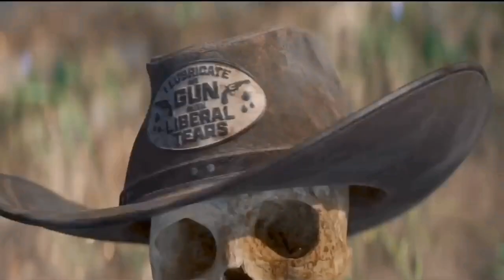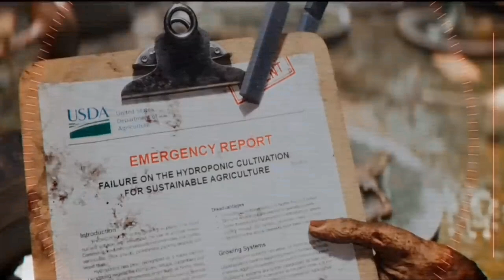Love Death Robots | Three Robots Exit Strategies Episode (2022) | Explain in Telugu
love death and robots | three robots exit strategies episode | explain in Telugu

 love death robots is an animated series. love death robots is an anthology series. Netflix has produced the series love death robots